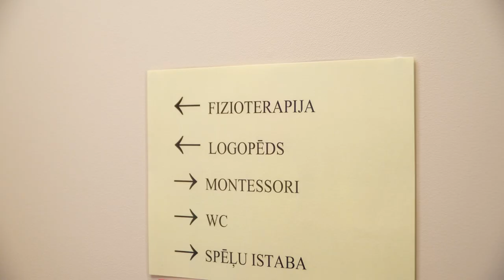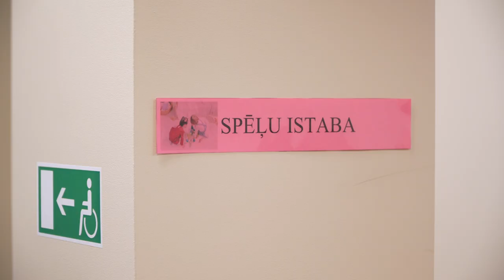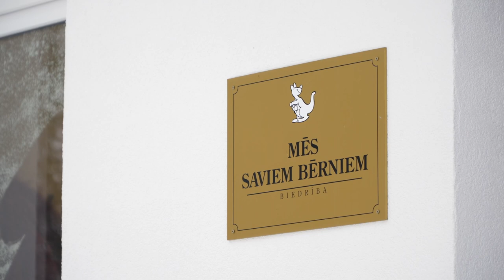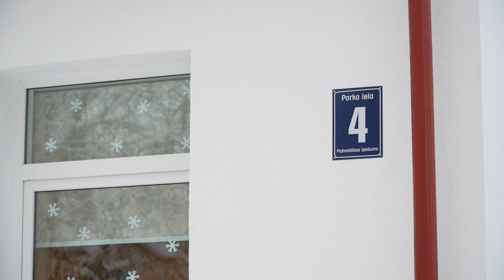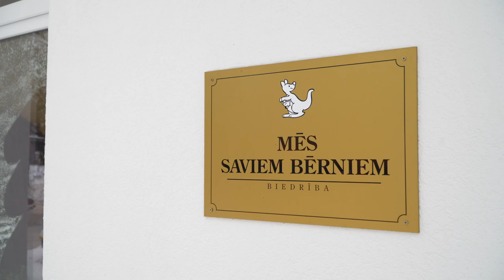Madonā pieejami jauni sociālie pakalpojumi